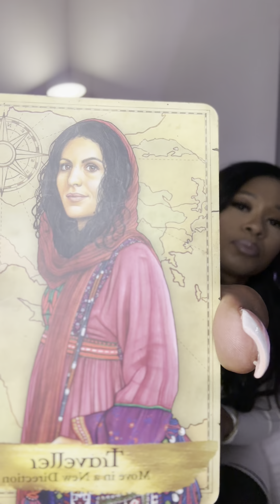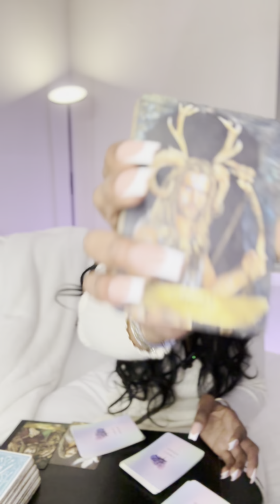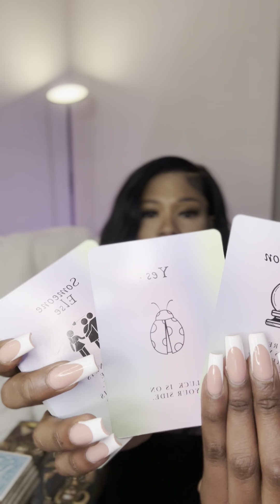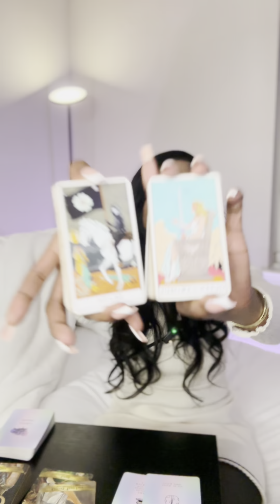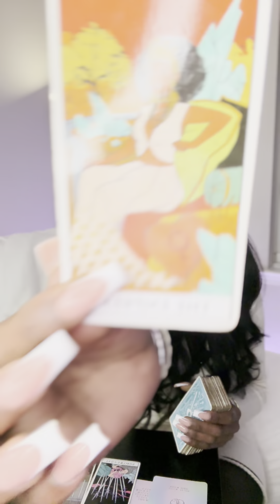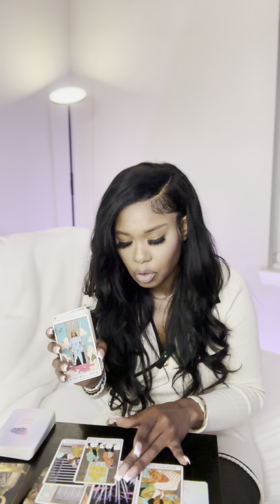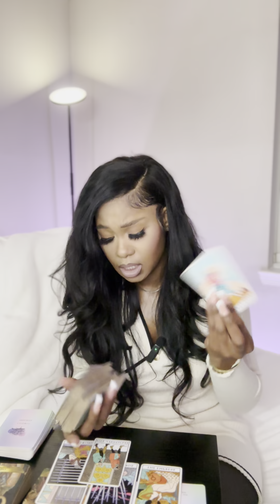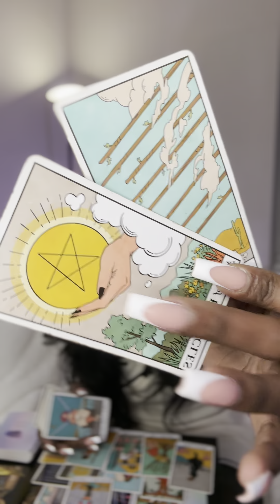✨VIRGO ♍️ MAJOR TRAVEL AND MOVEMENT IS ABOUT TO TAKE PLACE!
VIRGO ♍️